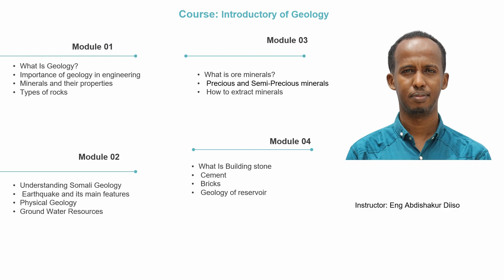Intro to course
course barashada dhulka ah ( Geology) waxad ku baran doonta wax badan ku sabsan macdanta iyo wax qeyradka dhulka saran